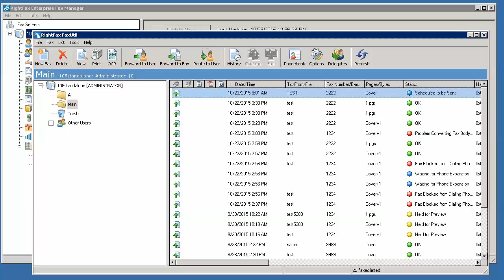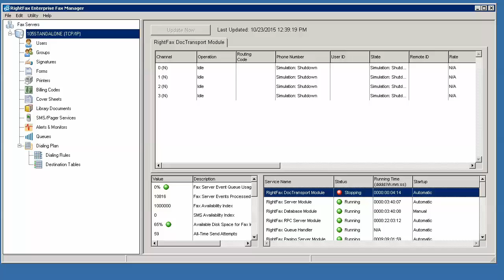Stuck In Scheduled To Be Sent in RightFax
Hello Welcome to the RightFax University Crash Course.

This video details a method for resolving issues where outbound faxes get stuck for indefinite amounts of time in "scheduled to be sent" status.

When a RightFax DocTransport service is running with no transports configured (or configured for receive only), it continually pulls messages from the Microsoft Messaging Queue or MSMQ (faxserver_sendfax) and places them back into the queue in an endless loop. This is most commonly seen with one or more application servers that do not have any boards attached to them. However, it can happen with remote DocTransport servers as well.

There is a registry update that can be applied on RightFax servers versions 10.5 Feature Pack 1 and later.

Open the system registry and browse to:

 HKEY_LOCAL_MACHINE\SOFTWARE\Wow6432Node\RightFax\DocTransport (x64) for 64-bit versions of RightFax.
 Or  HKEY_LOCAL_MACHINE\SOFTWARE\RightFax\DocTransport (x86) for 32-bit versions.

Create a "DontTryToSend" REG_DWORD key, and give it a value of 1.

This must be done for any DocTransport that does not have a transport (board) configured in the affected environment.

Close the registry, and then restart the DocTransport service on the machine. If faxes still display "Scheduled to be sent" then highlight them all, and press CTRL+K to update the status.

That's it for resolving issues with faxes stuck in "scheduled to be sent status".

As always, if you have any questions about this topic, or any topic in the world of faxing, let us know at The Fax Guys, we are always happy to help.